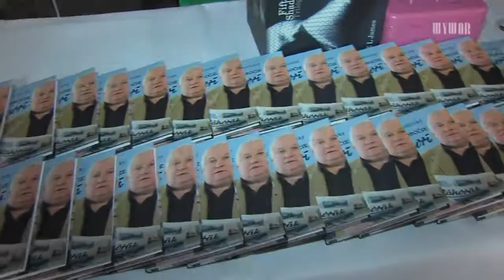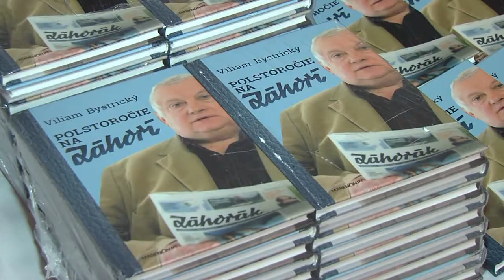Polstoročie na Záhorí Viliama Bystrického